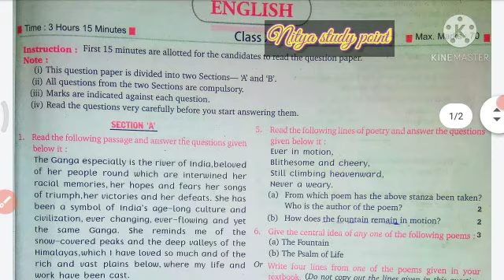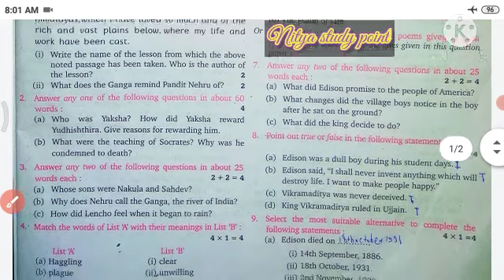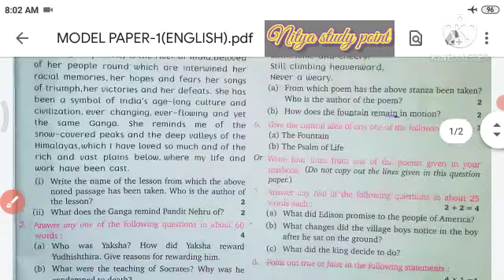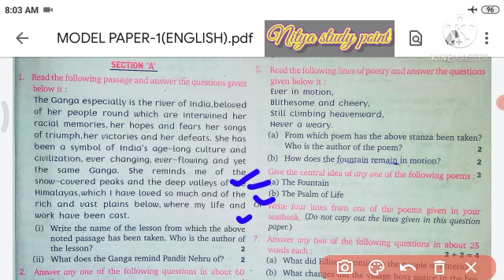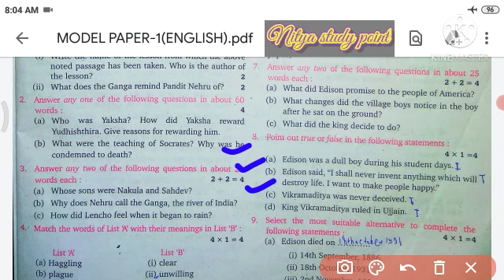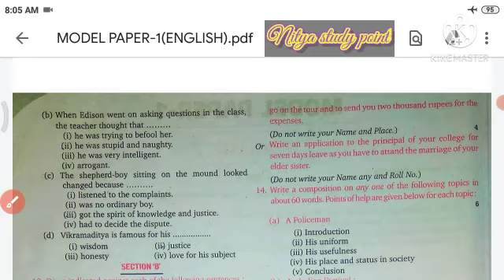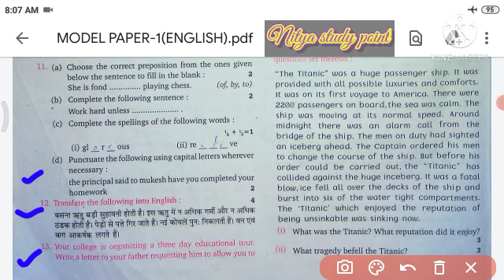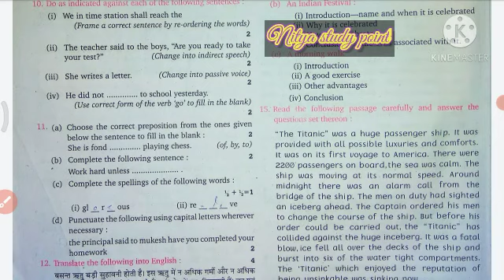Class 10th English model paper 2021 board exam। English model paper class 10th 2021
Class 10th English का पेपर ऐसे ही आएगा 2021 board exam ।। Class 10th English ka model paper 2021 !!

hello student welcome back to my channel student video mein Maine aap logon Ko class 10th English ka model paper bataya hai jo ki 2021 board exam mein aise hi paper question pucha jayega

1-class 10 English
2-class 10 English model paper 2021
3-2021 mein aise English ka paper aaega
4-class 10 English model paper
5-class 10 English important question 2021
6-class 10 English
7-English ka paper aise hi aaega 2021 UP Board exam